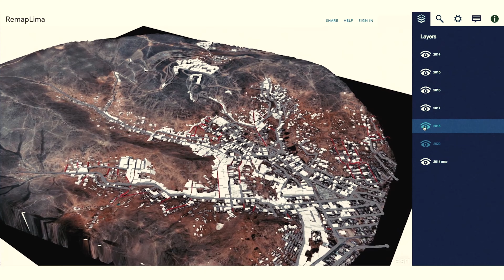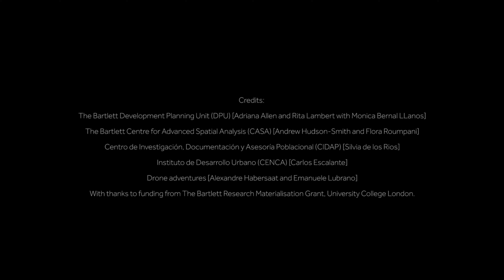Radeon Creators: Meet Flora Roumpani